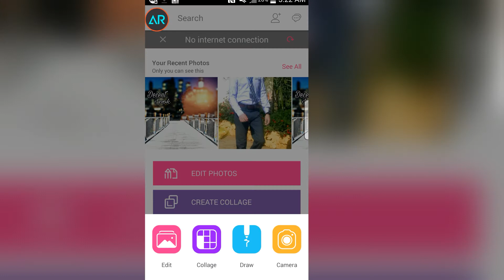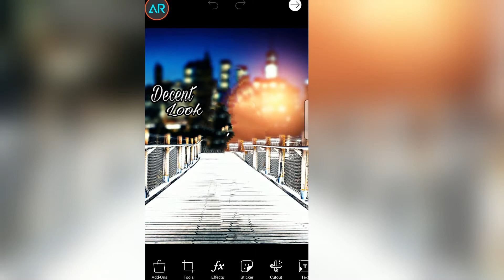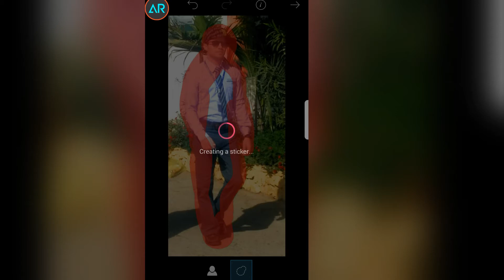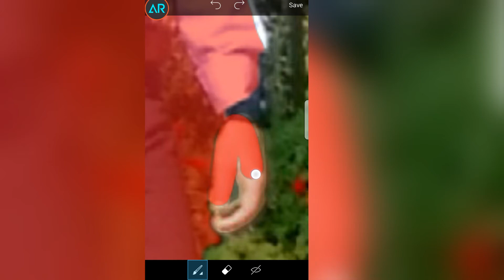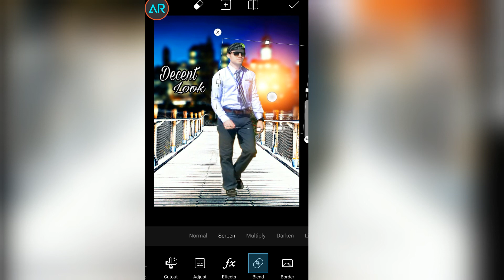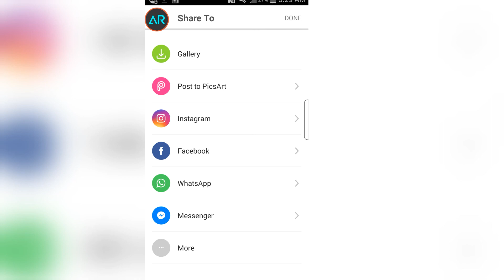MAKE DECENT LOOK MANIPULATION ll and get Stylish Look in PicsArt manipulation Tutorial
Hi !! Creative Mind *Abdul Rauf *here !!! Welcom to my YOU TUBE CHANNEL *Abdul RAuf Official Creations *
PNG AND BACKGROUNDS DOWNLOAD  Links ;

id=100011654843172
☺TYPES OF EDITING TUTORIAL  IN THIS CHANNEL

Picsart cb editing | Picsart Creative CB Edits PICSART Heavy Like Photoshop | Ft Chetan ,bhoir,Awesome CB editing | How to edit like CB edits | Photoshop CC Tutorial | High color contrast,CB EDITS with lightroom app | lightroom tutorial,How To Edit Mobile Click Photo Like Cb Edit || Cb Editing Tips & Trick Tutorial,
How to Make 3d manipulation | Photoshop Tutorial,Make Stylish Look II PicsArt Photo Manipulation,PicsArt Creative Editing | PicsArt Tutorials | Cara edit | PicsArt Manipulation | Cb Editing,Photoshop Photo Editing & Manipulation | Sun Flare Effects,Manipulation Photo like PapPya Gaikwad | Hair Style + Face Glow | Pics Art Tutorial | like Photoshop,
Picsart Smoke Effect Double Photo Manipulation || Picsart Photo Editing Tutor,Picsart KTM Bike Cheng Manipulation edit on picsart editing tutorial,Photo With Cute Girl | New Photo Manipulation With PicsArt,,,Edit - Click Selfie With Any Celebrity - in Your Smart Phone | Me With Anushka Sharma Selfi,,Picsart ultimate ||swag CB|| EDIT || LIKE U.E.,Change Clothes Using PicsArt | 2 Ways!,
PicsArt Best CB Editing | Awesome Photo Edit | Picsart Photo Editing Tutorial,,Best professional Hair Style Change App for Android || Edit Hair like CB hairstyle,,,THE BEST CoD edit EVER MADE!?!?!Picsart Best Editing Tutorial | PicsArt Cb Edit | Bb ki Vines Photo editing |  edit

THANK YOU  FRIENDS
KEEP SUPPORTING.